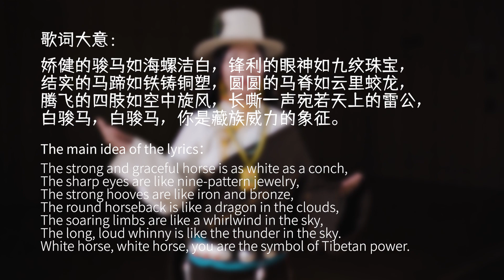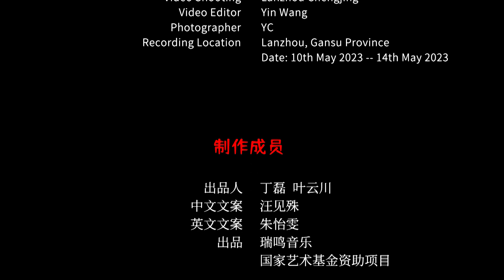Chinese Tibetan Ethnicity Folk Songs - Horse Praising Song | 青海藏族民歌《赞马歌》中国音乐地图 听见青海 瑞鸣音乐 Rhymoi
民间歌曲  体裁：安多地区藏族民歌  民族：藏族  地区：青海省海北藏族自治州祁连县
Folk Song  Genre: Tibetan Folk Songs in Anduo Region   Nationality: The Tibetan Nationality in China   Region: Qilian County, Haibei Tibetan Autonomous Prefecture, Qinghai Province, China

演唱：德什吉措毛
Vocal: Deshiji Cuomao

欢迎浏览订阅：中国音乐地图 瑞鸣音乐频道

40余个民族，780位民间音乐人，230种民间乐器，1432首民间音乐，2万张图片，100万中英文文字，搭建起“中国音乐地图”框架，绘就多民族传统音乐蓝图。